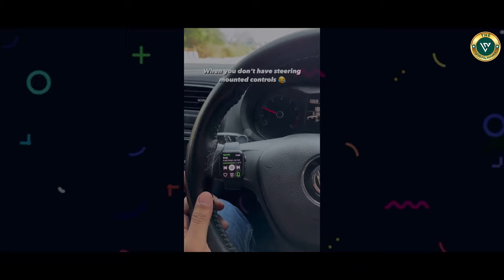इन Indian Jugad से विदेशी कंपनियां डूब रही हैं 🤣